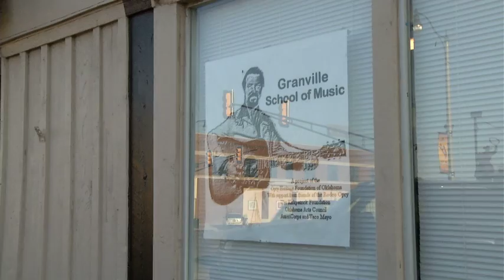Granville Community Music School